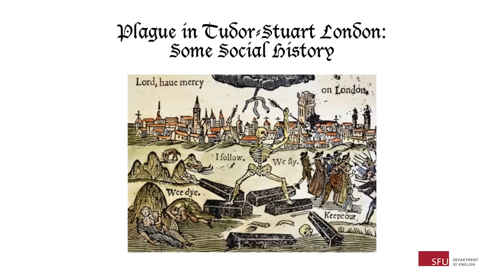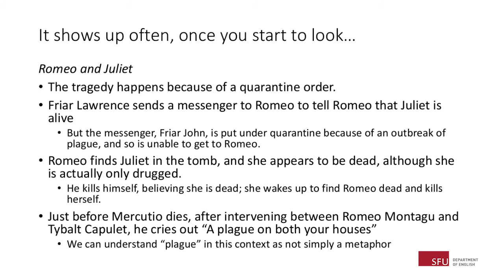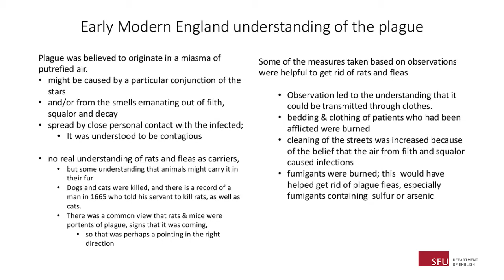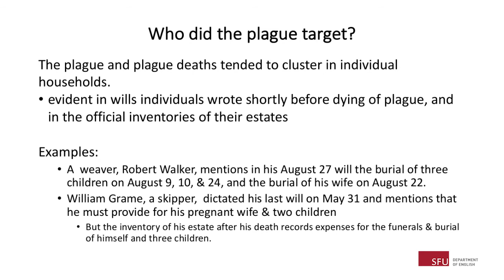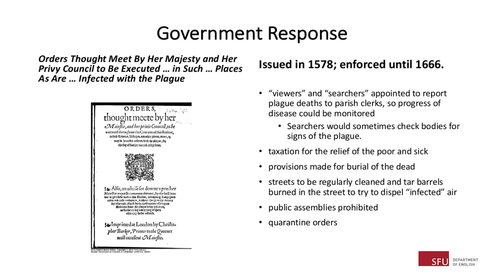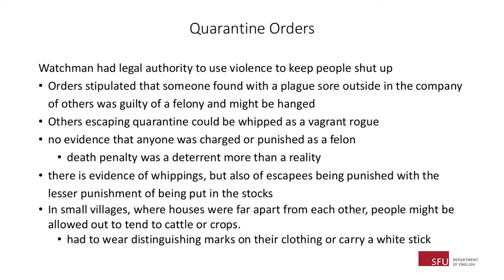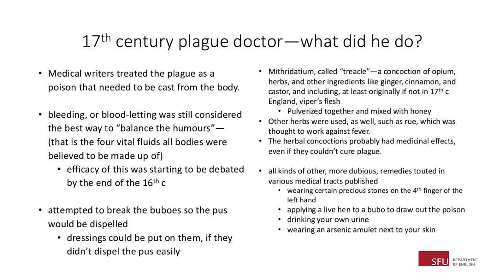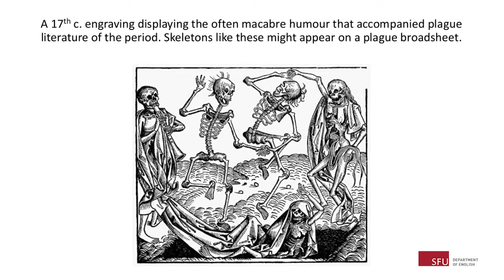Plague in Tudor-Stuart London (lecture 1) presented by Ronda Arab for SFU's English course, ENGL 121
In 2021, Simon Fraser University started offering the course, ENGL 121, titled "From Plague to COVID: Literatures of Pandemic."

Taught by a team of instructors from SFU's Department of English, this course explores how English literature engages with, reflects, and interrogates pandemic disease, starting with the "Black Death" in the fourteenth-century and moving through contemporary literary responses to pandemic crises.